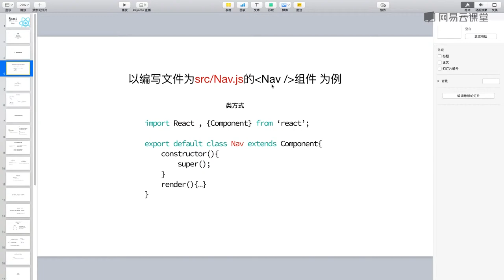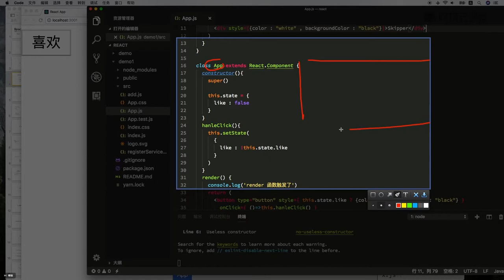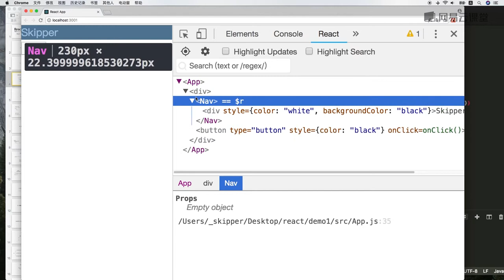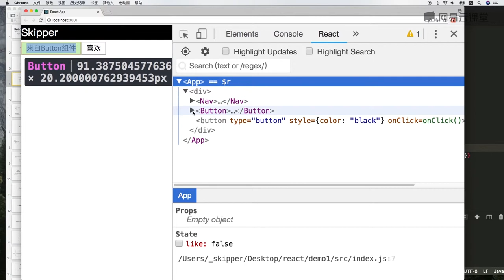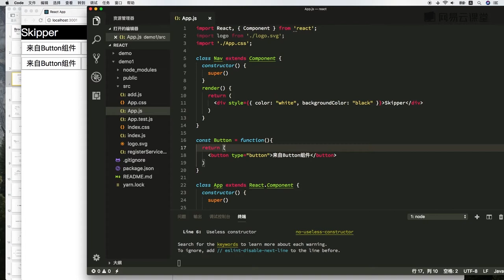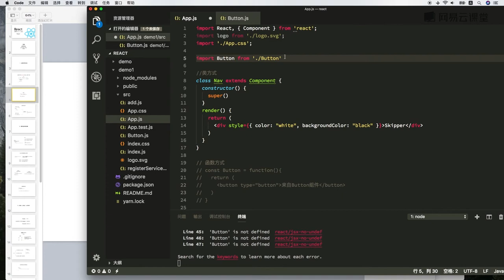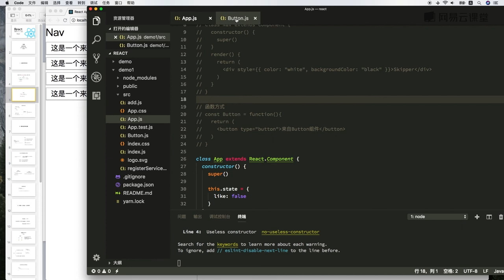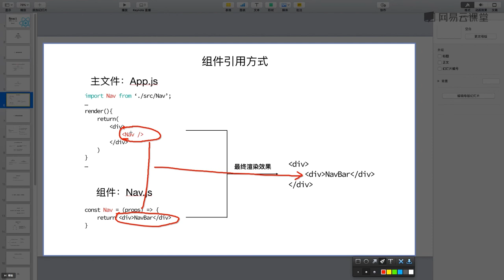3.1 React核心（一）：组件书写方式 —— 主流框架 react.js 快速入门 系列视频教程